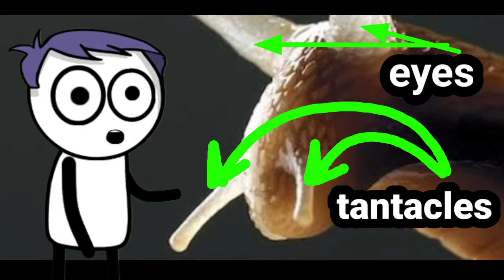[SNAIL], snail morphology, snail movement, PILA GLOBOSA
hi friends in this video we have learnt about SNAIL, a creature that is is an amphibian who who is able to live in any condition like aquatic and terrestrial. In this video the topic we have discussed are following as:-

1. SNAIL
2. morphology of SNAIL
3. movement of SNAIL
4. physical structure of SNAIL
5. baby SNAIL
6. siphon in SNAIL
7. tantacles of SNAIL
8. sensory organs of SNAIL
9. osphradium of SNAIL
10. SNAIL under water